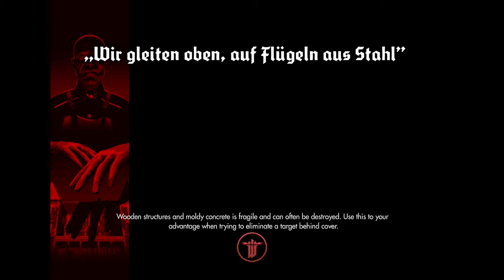Wolfenstein: The New Order w/Cartoondudedub Ep: 7 Road Trip